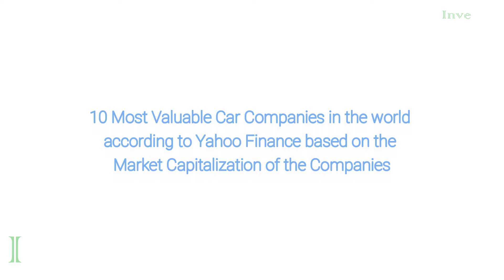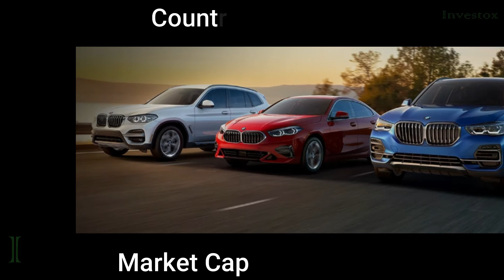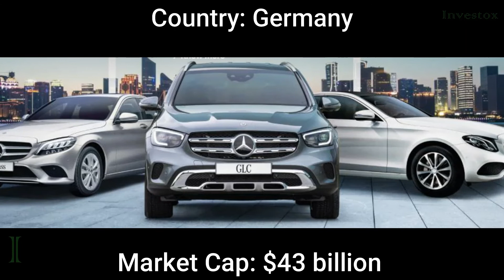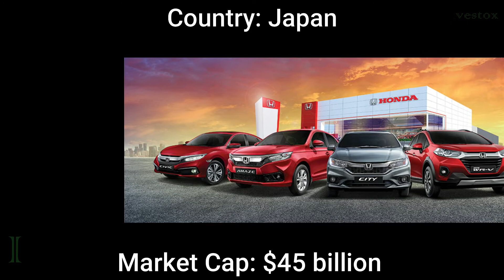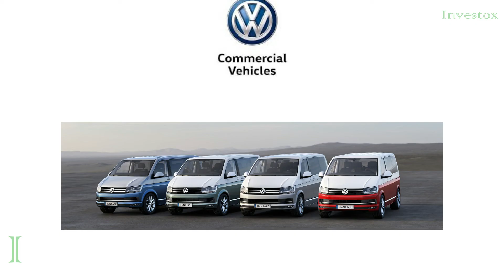Top 10 Richest Car Companies in the World 2020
Top 10 Car companies in the world 2020

10 Most Valuable car companies in the world 2020

10 most valuable car companies according to Yahoo Finance based on the market capitalization of the companies.